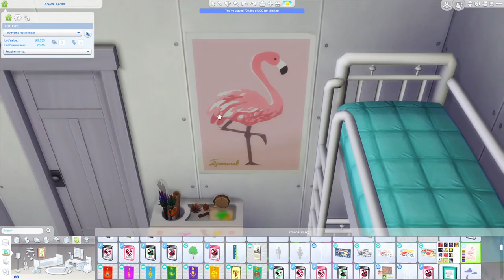Trailer Abode | Speed Build | The Sims 4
୨୧ open me! ୨୧

╰ ୨୧ hey! here is another sims speed build for yous :), this is another build to go into my save file! It is located in Oasis Springs. This is also a starter home meaning that after making your sim you will be able to move straight in! hope you enjoy loves you!

-you can find this build on the Sims 4 gallery: ID - Emi0y

╰ ୨୧ i post whenever i feel like it lol

꒰credits꒱
╰ ୨୧ intro: Lileva#3653​

꒰sub count꒱
╰ ୨୧ 936 - tysm!

ily all,
(っ◔◡◔)っ
emmy xo